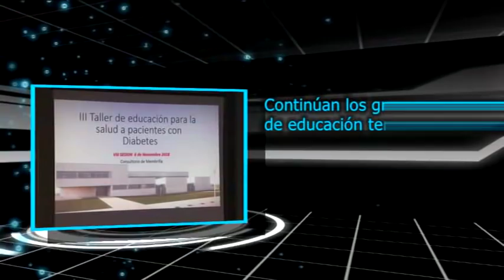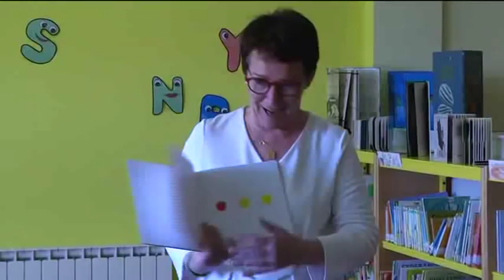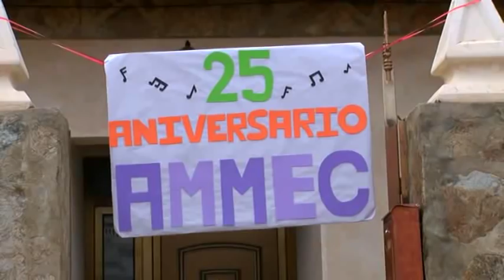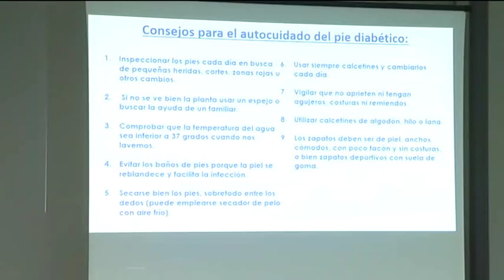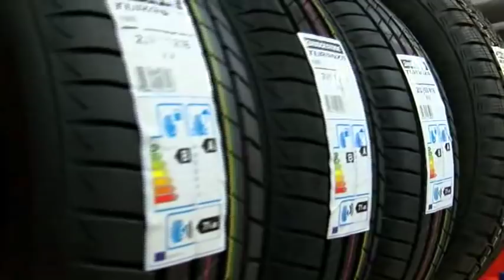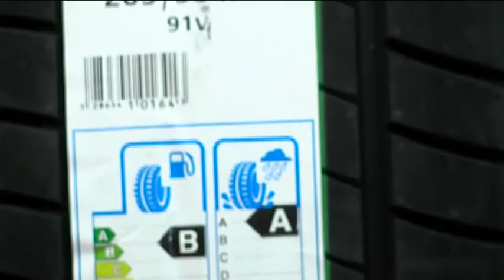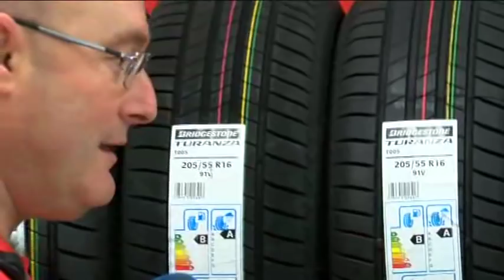INFORMATIVO MEMBRILLA.TV 12 11 2018